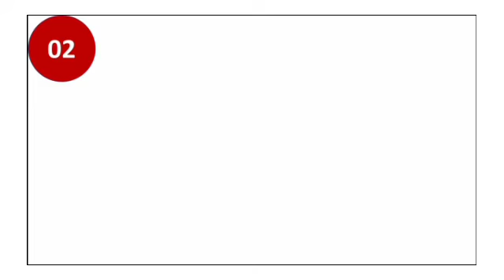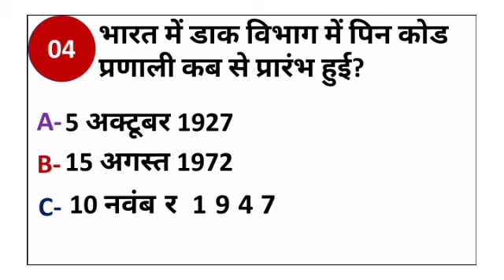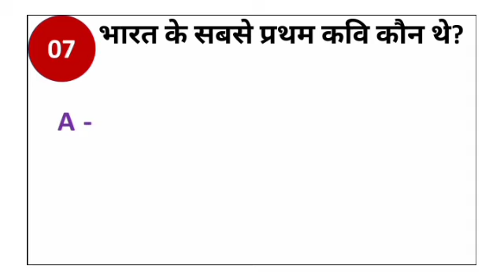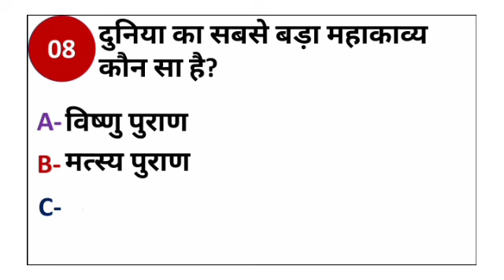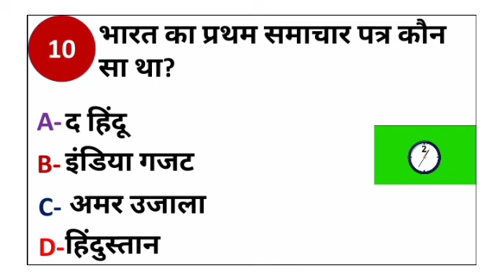GK Question।। GK in Hindi।।GK Question and Answer।। GK Quiz।। Dream Job Gk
GK Question।। GK in Hindi।।GK Question and Answer।। GK Quiz।। Free Gk Study Adda।।

General Knowledge Most Important Question GK Question GK Quiz Dream job gk

Your Queries👇👇

1. GK
2. General Knowledge
3. Important GK Questions and answers for
4.Competitive Exams
5. Quiz Test
6. BR Study
7. Important gk
8. Quiz test
9. Competitive quiz
10. competitive general knowledge
11. gk in hindi
12. general knowledge quiz
13. quiz questions
14. general knowledge questions
15. gk quiz
16. general knowledge questions with answers
17.gk question in hindi
18. GK Question Answer
19. India GK
20. hindi gk
21. samanya gyan
22. gk questions
23. india gk in hindi
24. 2021 gk questions and answers
25. lucent gk
26. lucent gk
27. lucent gk in hindi video
28. lucent gk in hindi
29. Iucent geography in hindi
30. lucent geography
31. geography gk question
32. geography gk in hindi
33. lucent 1000 question
34. lucent 1000 prashn
35. lucent gk ka nichod
36. lucent gk important question
37. lucent gk important question in hindi
38. lucent gk important topics
39. lucent ka nichod science
40. lucent for ssc cgl
41. lucent for ssc
42. lucent for railway
43. geography gk
44. lucent mcq
45. lucent mcq in hindi
46. lucent book gk

DREAM JOB GK